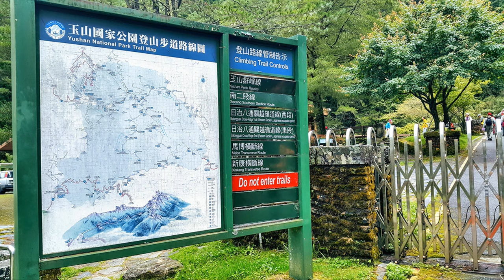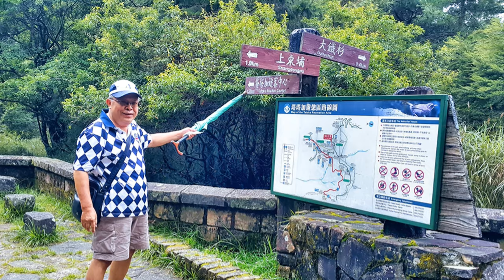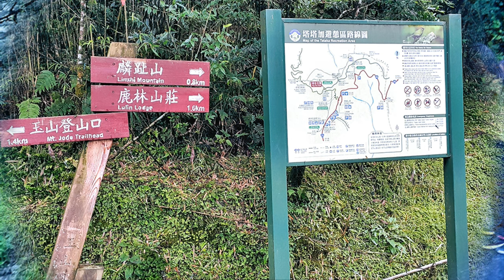新中橫塔塔加 大鐵衫神木之旅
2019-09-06 新中橫塔塔加 大鐵衫神木之旅

影片製作：Benny BaBu
編　　曲：黑男
曲　　名：kiss the rain.